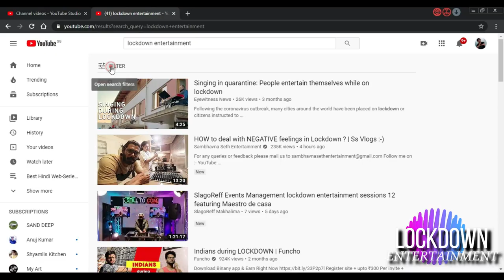Taali first look teaser trailer Jio Cinema | Sushmita Sen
Taali first look teaser trailer | Sushmita Sen | Taali trailer | Taali webseries sushmita sen
  Actress Sushmita Sen, who is excellent and multifaceted, recently informed us of some happy news. The transgender activist Gauri Sawant will be played by Shusmita in the upcoming web series Taali. Sushmita said in her post that she was “happy and blessed” to bring Gauri’s narrative to the screen and shared a picture on her Instagram account with the first look from the show. The series will be directed by Marathi director Ravi Jadhav.
Amazon Best Hindi Web Series Upcoming
Asur Season 2 jio cinema
Asur season 1
Asur web series
Asur season 2 trailer
vinod panchayat season 2
John wick 4 hindi ott release date
love rosie
the kerala story ott release date and platform
john wick chapter 2 2017 film
john wick 4 hindi ott release date in india
forensic movie
scam 2003 sonyliv ott release date
bloody daddy trailer jio cinema
panchayat movie
lilu ki panchayat
panchayat season 2 full episodes
panchayat season 2 episode 1
desi panchayat 2022
taali season 1 full episodes
taali season 1 trailer
t trailer
panchayat sachiv latest news

dasara hindi ott release date bheed bhediya ott release date jio cinema  netflix amazon prime dasara ott release date netflix hindi bhediya jio cinema voot avatar 2 the way of water india ott release time vod ott release date avatar 2 full movie download hindi raado gujarati, today released movies web series, lockdown entertainment, bnftv, Apr 2023 upcoming movies and web series trailer
when will Paatal Lok 2 release,
watch Paatal Lok season 2,
is Paatal Lok season 2 coming,
will there be Paatal Lok season 2,
will Paatal Lok season 2 come,
Aarya 3 release date,
Aarya download telegram
when will Aarya 3 release,
watch Aarya season 3
will there be Aarya 3
will Aarya season 3 come,
bhedia ott release date on netflix jio cinema
Best hindi web series Apr 2023
Best crime thriller movies Apr 2023
KGF Chapter 3 film Update
Salaar Movie
Salaar Trailer
Salaar Review
Chal mera putt 2 new web series movies trailer 2023 hindi dubbed update pushpa2 official trailer release date release time India Top 10 March
upcoming june 2023 movies
upcoming web series june 2023
upcoming june 2023 kdrama
upcoming june 2023 movies and web series
upcoming web series Apr 2023
Apr 2023 upcoming movie releases web series releases new web series trailer upcoming this week Netflix Disney Hotstar amazon prime sonyliv zee5
New web series trailer upcoming
upcoming ott movies and web series in Apr 2023